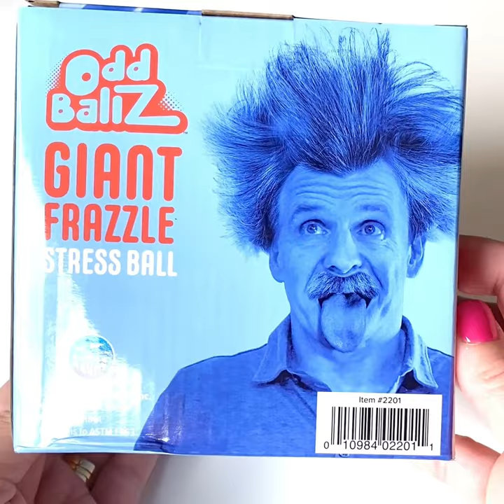Play Visions Oddballz Giant Frazzle Ball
It's so ODD! Oddballz are a line of different sized stress and fidget balls from Play Visions.  Our Odd Ballz are not your average squeeze ball. Not only are they fun to look at, they are tactile toys, great for calming the mind and increasing hand strength with repetitive movements. Each one is a different sensory experience. There's at least one for everybody!
Feeling frazzled? Reach for this unique looking Giant Frazzl Ball filled with soft soothing gel and bobbly "arms."  It will crack you up.